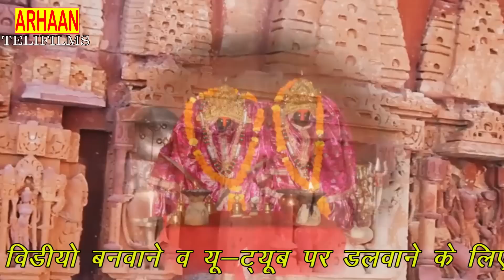Rajsthani Dj Song 2017 ! Marwad Ki Dharti Per Mata Tharo Mandir Bhari Re ! DJ Marwari Song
singer-rakesh kumawat
Director-Altaf hussain
Producer-Nisha jaiswal